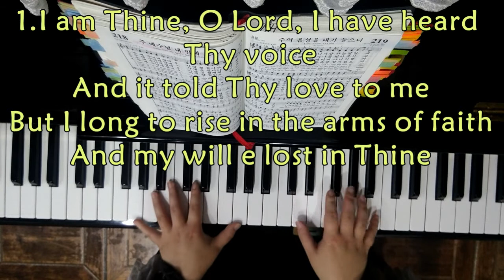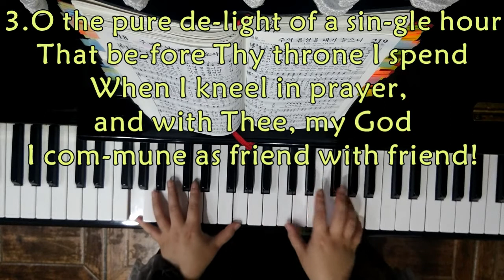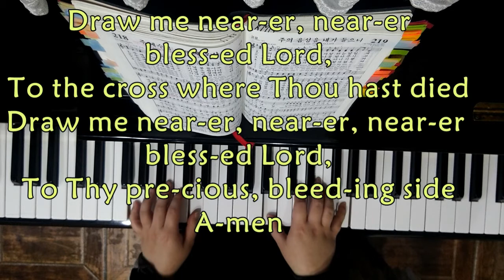I am Thine, O Lord, I Have Heard Thy Voice